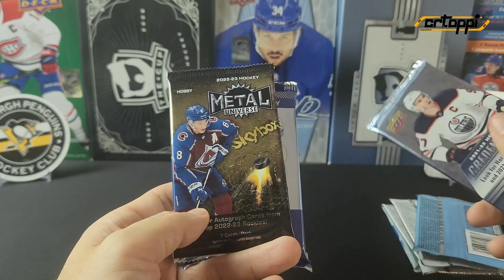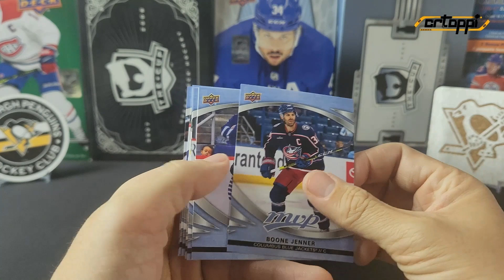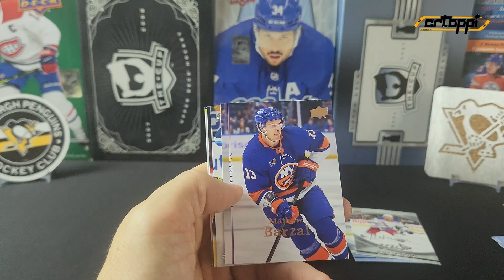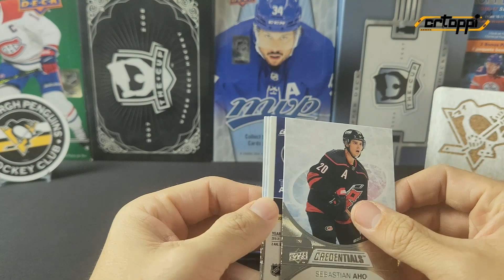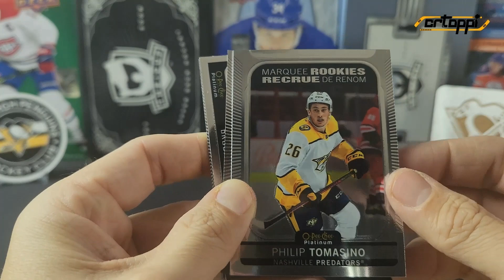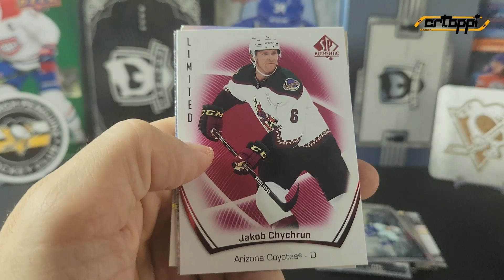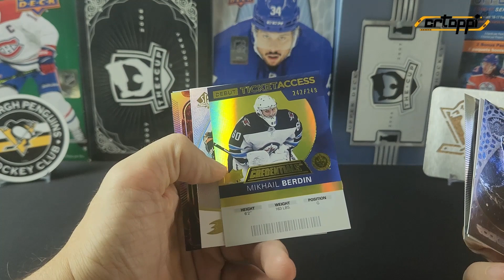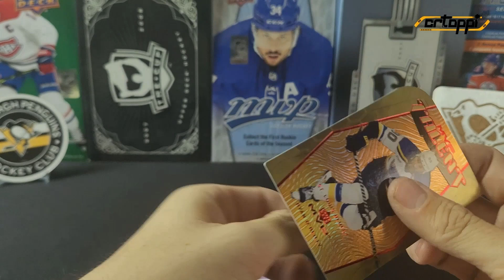Tournament Begins!!!! 8 Random Packs Episode #8